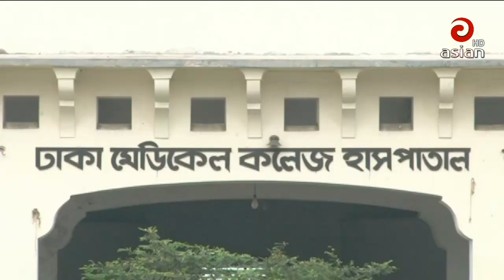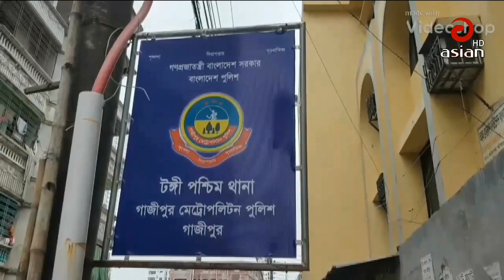এশিয়ান টিভির দুপুর ১২:০০ টার সংবাদ | Asian TV News 30 | 26 June 2019 | Last Asian TV